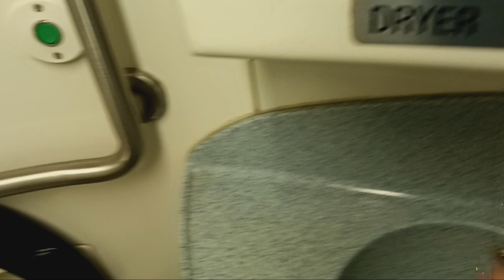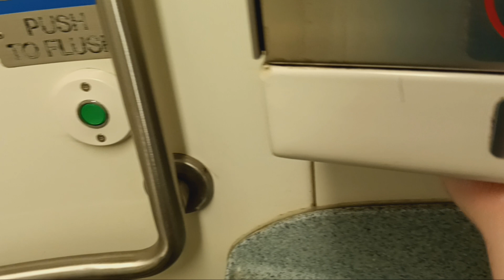MTA Metro-North Railroad M7 restroom